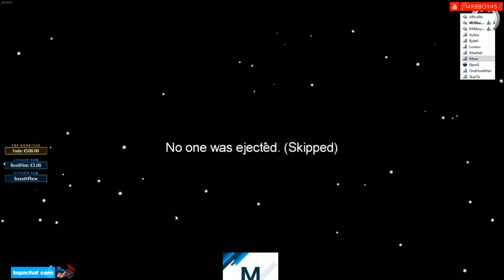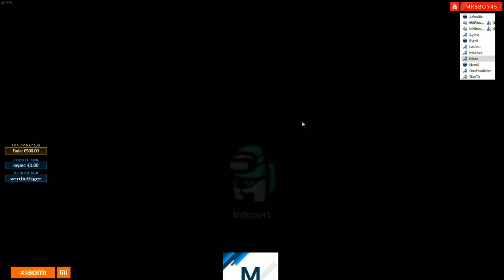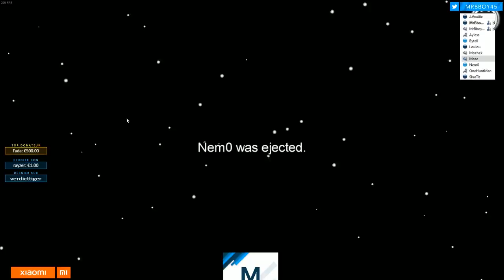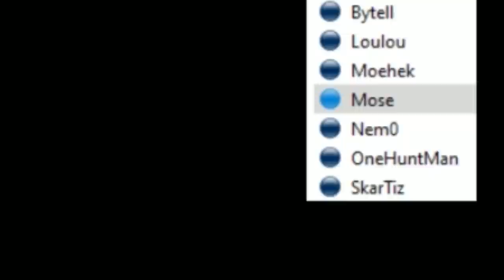Among Us : Imposteur 😈 & Crewmate 👨🏻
Let's GO From Claqued to Ninja Master.

Mon matos

Partenaire !